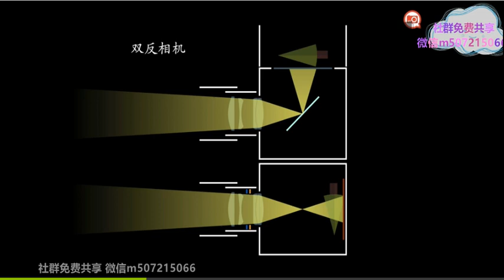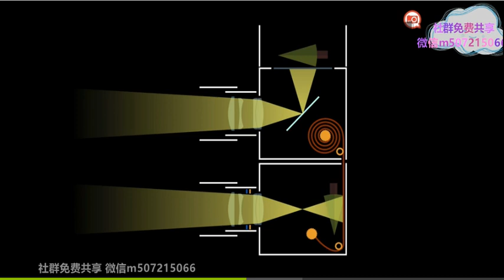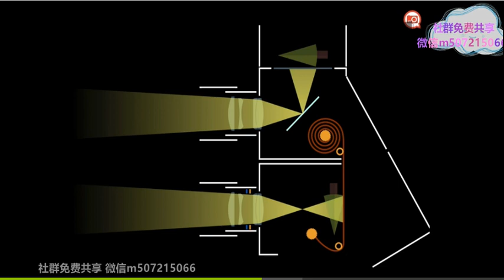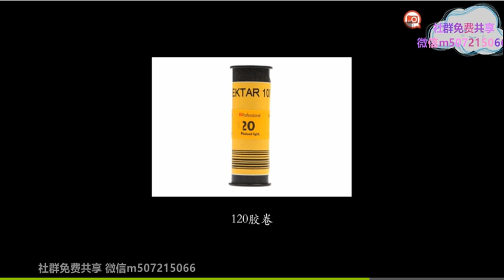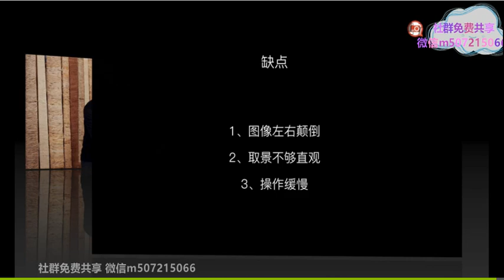53 相机大家族 双反相机